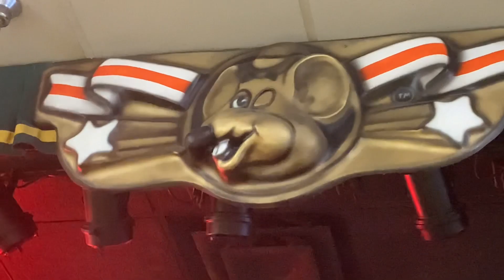Chuck E. Cheese’s Hialeah, Florida - The Song Of Summer (Show 3, 2021)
Filmed 8/4/21. The Chuck E. Cheese’s animatronics performing “Song Of Summer” at the Hialeah Chuck E. Cheese’s. As you can see the condition has gone downhill, if you look at the older videos of this road stage it used to be awesome. They where suppose to receive 2.0 in 2020 but due to the coronavirus and Chuck E. Cheese’s Going Bankrupt it was canceled. It remains as phase 4 with a road stage. They could get 2.0 sometime later though.